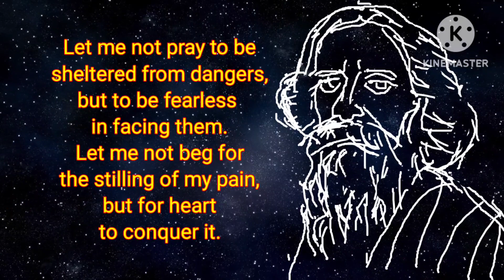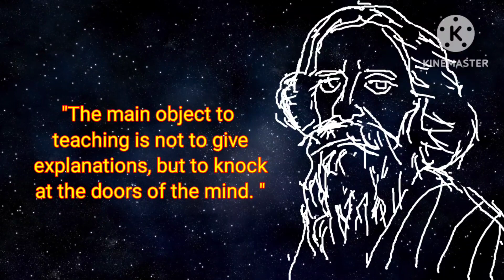Remembering Rabindranath Tagore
Remembering Rabindranath Tagore ‎@DeeptiMukherjee1
Welcome viewers to my youtube channel. Today is the birthday of world-famous poet Rabindranath Tagore. In this video, I sketched Rabindranath Tagore. I remembered him through his quotes. Keep watching.
Thank you, viewers.
Deepti mukherjee.